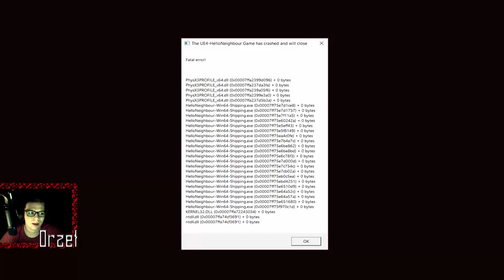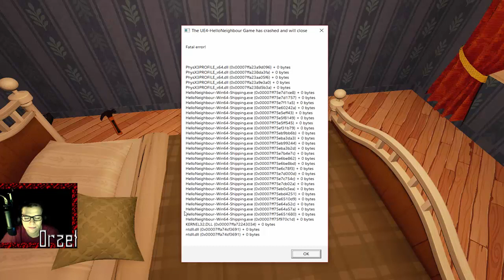SIEMOSZ SOMSIEDZIE! - Hello Neighbor #1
Chcieliście to macie. Welp :P